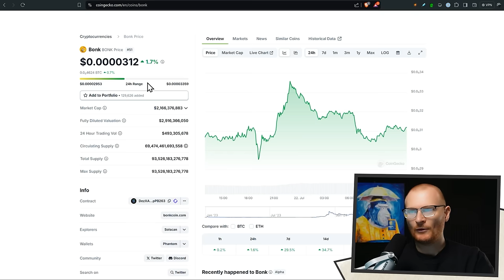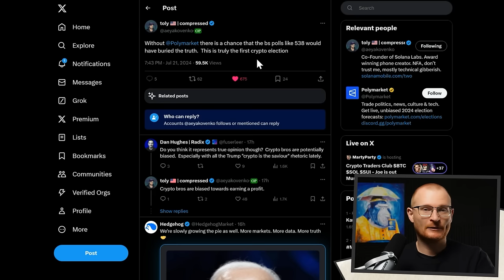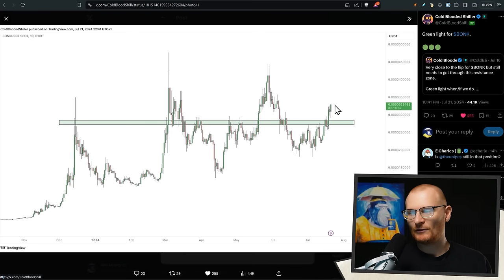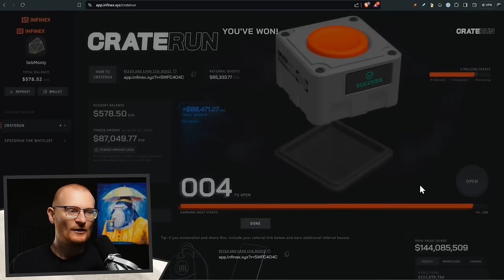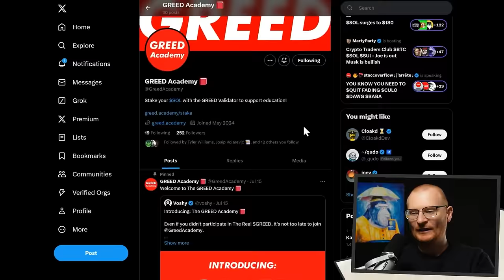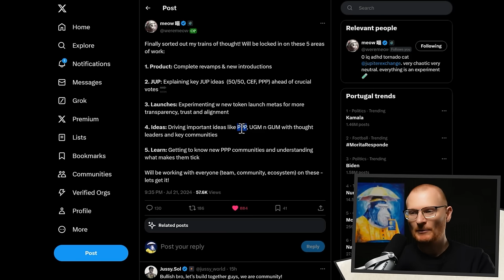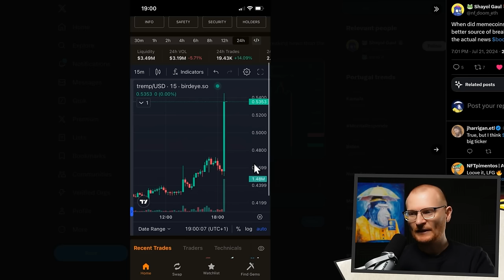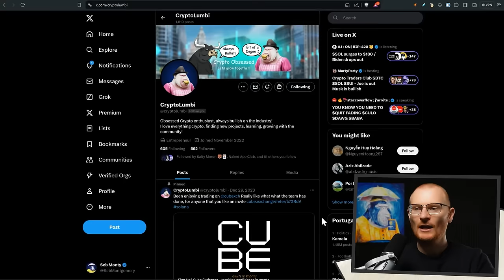Solana News: Crypto SKYROCKETS, Major Political Impacts, Infinex Updates!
What Wallet?

⏰Timestamps & Resources ⏰

00:00 Intro: Solana Price Update

00:30 Crypto Market Trends

01:05 Bitcoin Insights

01:49 Political News Impact on Crypto

04:28 Infinex and Crypto Usability

06:05 Crate Opening

07:35 GREED Academy

08:24 Jup News

09:27 JLP News

09:52 Pathfinders LST-NFT Mint

10:15 The Vault on Solana

10:26 UpRock

10:54 Moonshot

11:27 Political Memecoins

12:22 Solana Breakpoint 2024

13:35 Actionables

Solana 👉 2coZyEDezNyzTvfAYkAJRZZGabsx4JtA8XFzXTLCCRN7